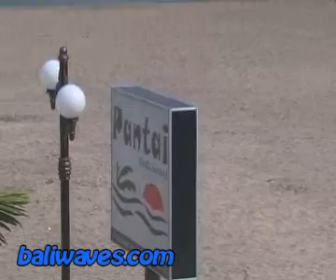Kuta Reef 2nd May 09